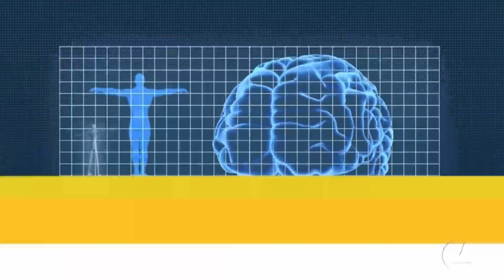Dra. Ana Paula Banhos concede entrevista ao Bom Dia Pará sobre câncer de ovário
Confira a entrevista da Dra. Ana Paula Banhos concedida ao Bom Dia Pará, da Tv Liberal, abordando sobre o câncer de ovário.